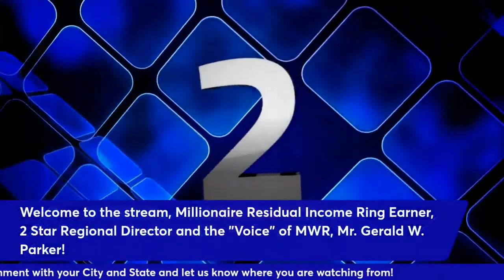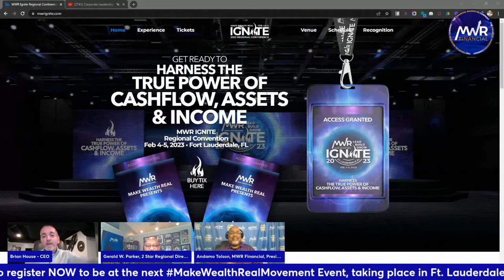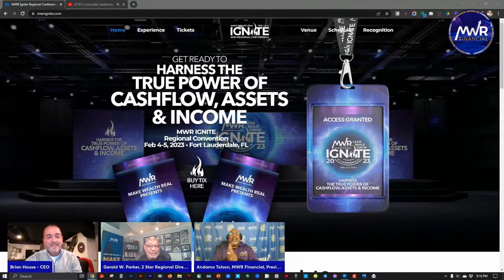Corporate Hustler MWR Financial Corporate Leadership Live 1/2/23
Get Me On The Phone One Hour Strategy Session Only - $47